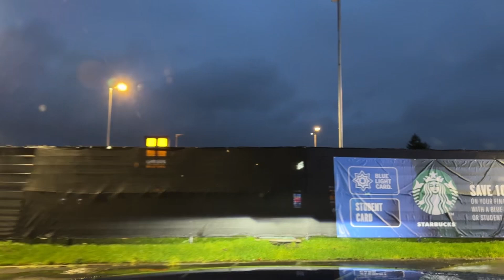Storm Bert Sunday Coffee and Burgers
Answering the call for sustenance